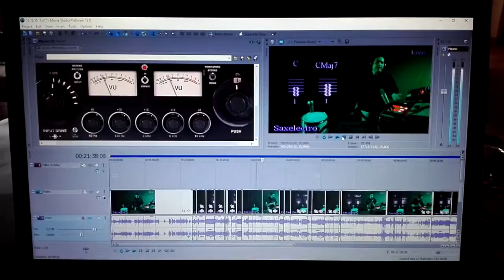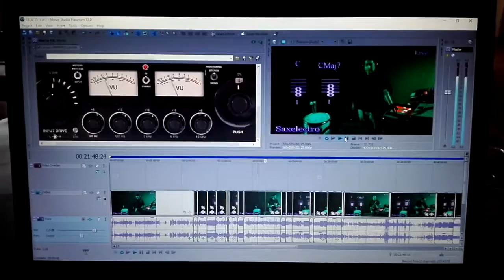J.O.L. Φτιαχνοντας τα πρωτα Εισαγωγικα Βιντεο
Jazz Online Lessons Αυτοσχεδιασμός για όλους!
Ομαδικά μαθήματα Jazz Αυτοσχεδιασμου μεσω ιντερνετ (Live Streaming).
Φτιαχνοντας τα πρωτα Εισαγωγικα Βιντεο απο παλιοτερα μαθηματα, για κοινη χρηση.